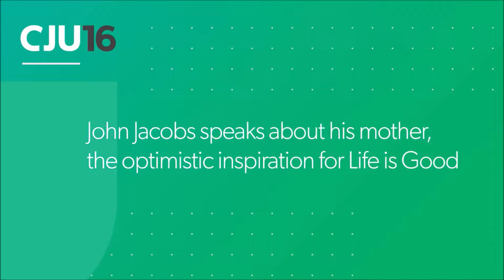John Jacobs Keynote Highlights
Keynote speaker John Jacobs is co-founder and CCO (Chief Creative Optimist) of Life is Good, which spreads the power of optimism through inspiring art, a passionate community, and groundbreaking nonprofit work.